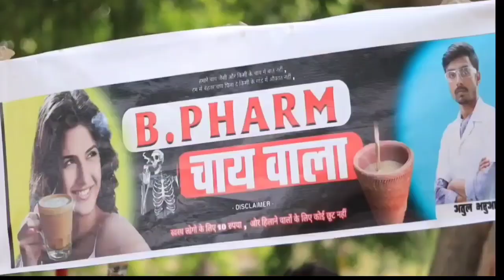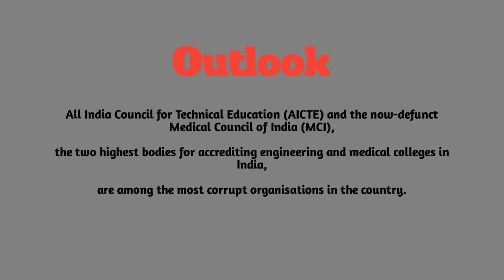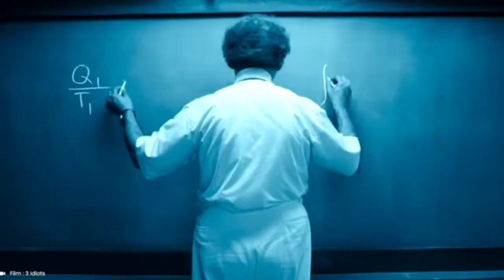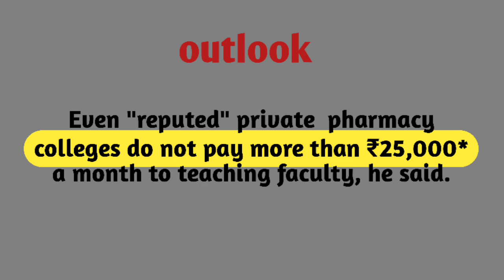Reality of pharmacy colleges and pharmacist by Adarsh Mishra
Reality of pharmacy colleges and pharmacist  by Adarsh Mishra@dhruvrathee

what is wrong with indian pharmacists? by Adarsh
My journey as B. Pharm Student | My Story pharmacystudent / B. Pharmacy course full .
B Pharma करने से पहले जरूर देखे / B Pharma Fake College B Pharma Licence
B pharma
  What is pharmacy
Pharmacy kaise Kate
Pharmacist kaise BNE
Carewell pharma B.Pharma COURSE REVIEW

B.pharma PLACEMENT

after 12th kya kre kon sa course better hoga 12th ke baad

Pharmecesit kaise bane What is B Pharma, How to get Admission in B Pharma

OTT death scene

Pharmacy course details in hindi B.Pharma COURSE cutoff in neet 2022

counselling 2022

NURSING

MEDICAL student life OTT fight scene

PARAMEDICAL funny moments

DIPLOMA MEDICAL 1st year lecture Nursing attitude status

B.Pharma counselling 2022 date sasta medical course

low fees B.pharma college after 12th B.pharma course

after 12th diploma medical course

Course, Career in B Pharma, Pharma 2021, d pharma, B

Pharma 2020, b pharma fees, b pharma college, b pharmacy admission 2020, m pharm, b pharm course, b

pharmacy admission process, b pharmacy eligibility,
B pharma kaise karepharma full form, b pharmacy admission, b pharma government college fees, b pharma fees in private college, bhu b pharma, b pharmacy course duration, b pharma in hindi, ignou b pharma, jaldi paise kamao

asani se paise kamao What is B. Pharma with full information?, What is B. Pharma in Hindi?, B pharmacy salary, B pharmacy fees, B pharmacy eligibility, B pharmacy admission process, B pharmacy syllabus, B pharma entrance exam

pharma ki fees kitni hai, B pharm course fees, B

B.Pharma ADMISSION AMU 2022

B.pharma Government college mein kaise Admission le b.pharma_entrance_exam_2022